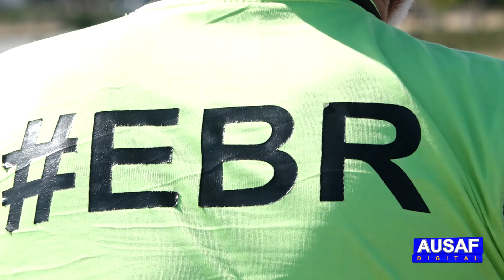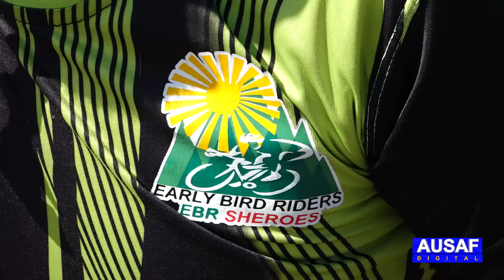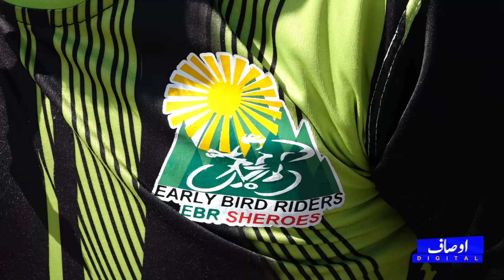سائیکل پر پاکستان بھر میں گھومنے والی یہ لڑکیاں اور انکے ساتھ سپر فِٹ 73 سالہ بزرگ کون ہیں ؟